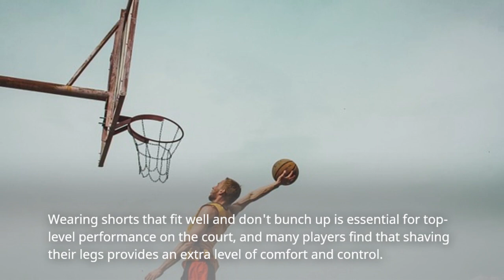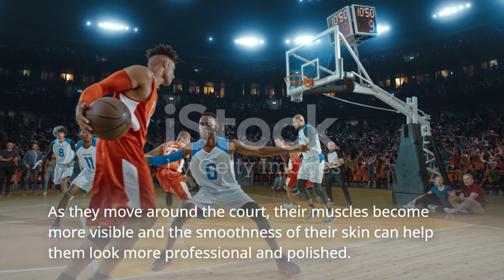Do Basketball Players Shave Their Legs?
Welcome to our video about How Long Are Basketball Quarters.

Basketball is one of the most popular sports in the world, and quarters are an important part of the game. So how long are basketball quarters?

In the NBA, each game is divided into four 12-minute quarters. In college basketball, each game is divided into two 20-minute halves and four 10-minute quarters. In high school games, two 16-minute halves are played with four eight-minute quarters.

However, there is a little variation in the length of basketball quarters. Depending on the game, the length of the quarters can be adjusted to ensure that the game ends on time. For example, if a game is running late, the length of the quarters might be reduced to ten minutes.

In any case, basketball quarters last between 8-20 minutes, depending on the level of play and the time constraints of the game.

We hope this video has been helpful in understanding the length of basketball quarters.